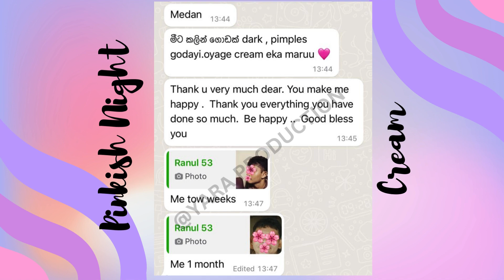The best results after using YARA PINKISH NIGHT CREAM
We thank each and every one for the trust you all have kept on us, We guarantee you the results